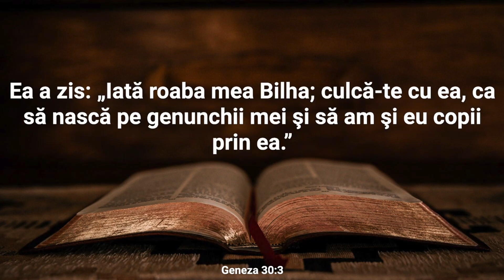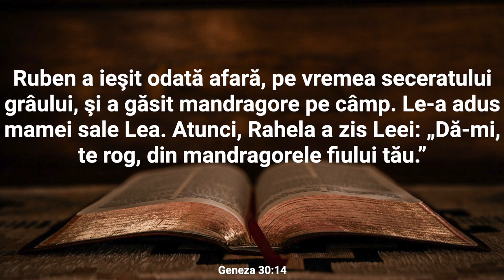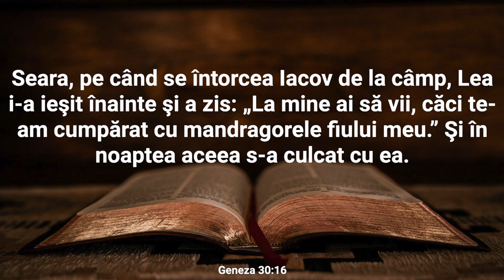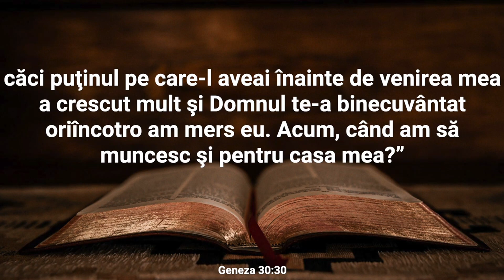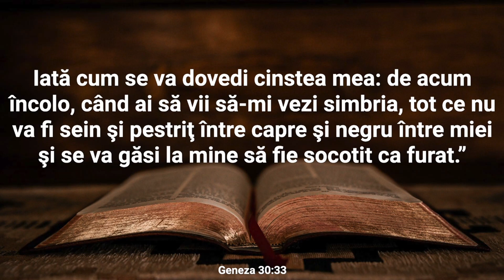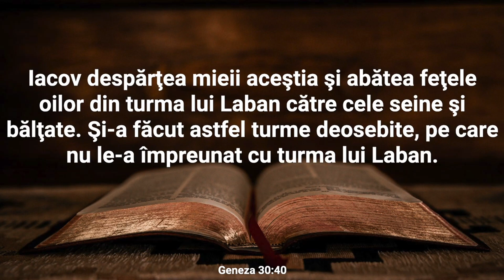Lectură Biblică: Geneza 30 - Verset cu Verset (Text și Audio)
Bine ați venit la Lectura Biblică în care vom citi și afișa textul integral al Capitolului 30 din cartea Geneza.

Capitolul 30 din Geneza continuă să ne relateze viața tumultuoasă a lui Iacov în casa lui Laban. Iacov își îndeplinește partea din înțelegerea cu Laban și se căsătorește și cu Rahela după ce mai lucrează încă șapte ani. Cu toate acestea, rivalitatea dintre Rahela și Lea, cele două soții ale lui Iacov, devine evidentă, și ele încep să concureze pentru afecțiunea lui și pentru a-i oferi copii. Lea devine fertilă și naște patru fii, în timp ce Rahela rămâne stearpă. Rahela îi oferă slujitoarei sale, Bilha, pentru a-i naște copii lui Iacov în locul ei, iar Lea face același lucru cu slujitoarea Zilpa. În total, Lea și slujitoarele lui Rahela dau naștere la șase fii și o fiică, în timp ce Rahela rămâne fără copii proprii.

Când Lea naște al șaptelea copil, o fiică numită Dina, Rahela devine geloasă și cerșește lui Iacov să-i dea copiii. În cele din urmă, Dumnezeu își amintește de Rahela și îi deschide pântecele, astfel încât ea naște un fiu pe nume Iosif. Acest capitol subliniază rivalitatea și competiția dintre soțiile lui Iacov, dar și intervenția divină în viața lor. El evidențiază și complexitatea și provocările vieții familiale în acea perioadă, precum și tema fertilității și a copiilor ca semn al binecuvântării divine.

Nu ezitați să vă exprimați gândurile și întrebările în secțiunea de comentarii. Dacă vă bucurați de acest conținut, vă rugăm să apăsați butonul "Like" și să vă abonați la canalul nostru pentru a fi la curent cu alte lecturi și resurse spirituale. Vă mulțumim pentru că ați ales să fiți parte din această experiență și vă invităm să vă relaxați și să vă lăsați inspirați de cuvintele sacre ale Genezei.